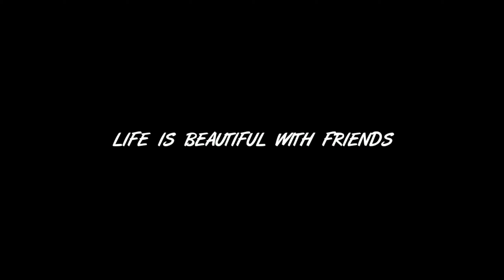A beautiful day in kalimpong (Vlog) | Durbin hill | Sidhant Creations || ft. Steve and Arpan 🔥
Friends are the essence of life. I bunked my tutions for this ride with my dear friends 😅 and the memories that we made together totally worth it...

I believe in the quote, "true friends are hard to find , harder to leave and impossible to forget". Therefore i dedicate this vlog to all my dear friends...  Litreally im a big void without you guys 😇thank you for existing dear friends

Peace ✌